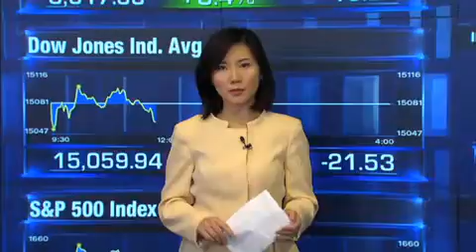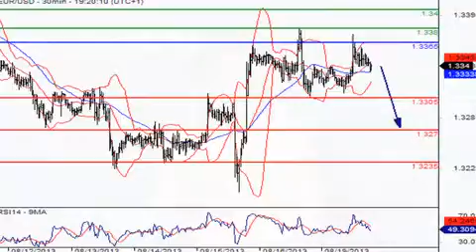一周汇市展望：等待联储会议纪要，美元持续走强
关注汇市走势，检索市场信息。